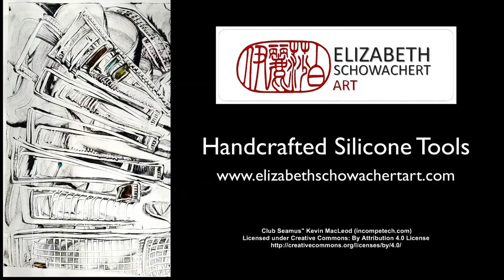Encaustic Monotype & Silicone Tool Demonstration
In this video, Elizabeth works with carbon black encaustic medium on a Roland HOTbox with her handmade silicone tools.